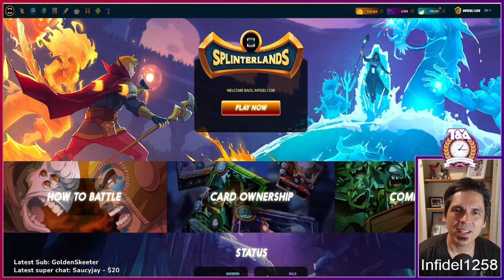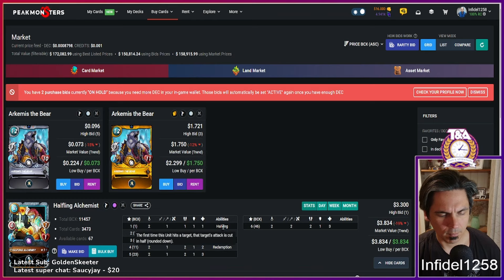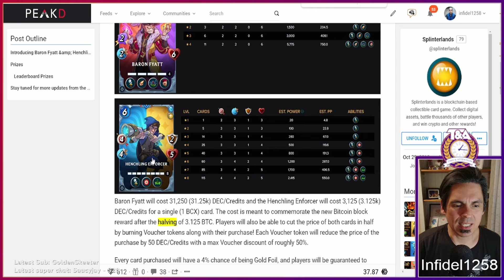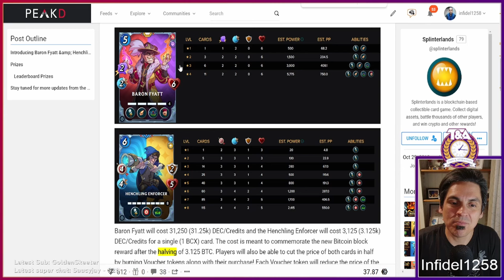New Promo Cards MY THOUGHTS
In this video I attempt to unpack my thoughts and interest for the two new promo cards coming to Splinterlands.

Ethereum: 0x9e805A40E5d4C831b63d94E2603b5E3F436C0250
Bitcoin: bc1qk0v6n7uyr75fg528xew58ddqdy7k5tf2w7a0zk
XRP: r4sThPjjPRPnzTgARFEwmS2KC6ua9sD8Qd